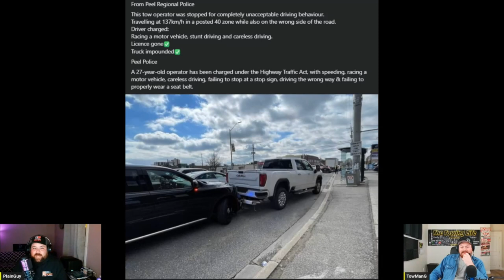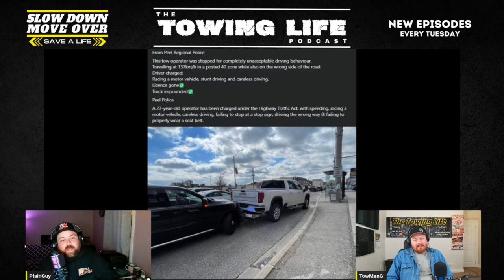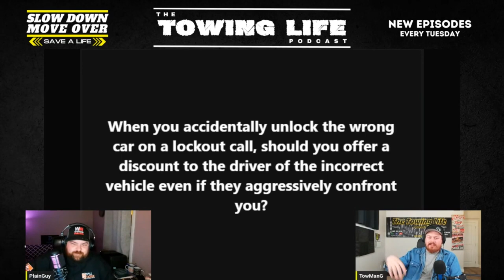Who's A Bad Driver? | The Towing Life Podcast | EP.132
Episode 132 has PlainGuy & TowManG Talking Speed!!
They Discuss:
- PlainGuy's Ticket troubles
- Bad Drivers (New Drivers)
- Toronto Headlines (Again)
- and more...….

The Towing Life Podcast isn't Possible without the help of our amazing supporters,